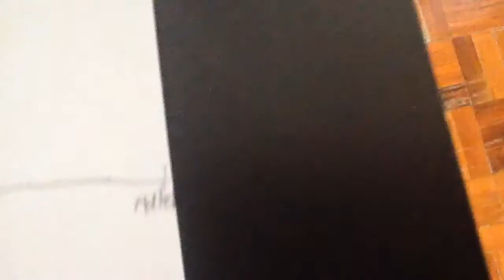Is Cupcake (Object Mayhem) liked or hated by the viewers